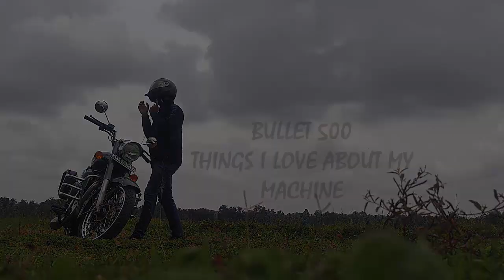Royal Enfield Bullet 500 Review - 5 Things I Love about My Bullet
Royal Enfield Bullet 500 Marsh Grey - Ownership Review - 5 Things I Love about My Bullet

Hai Guys In this video i will be sharing 5 points that i love of my Machine hope you guys like the video